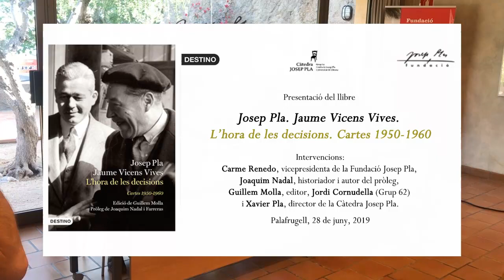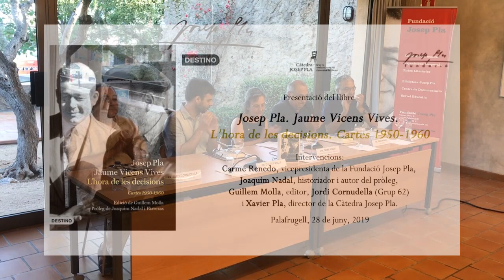L'hora de les decisions. Cartes 1950-1960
Presentació del llibre

Josep Pla. Jaume Vicens Vives. L'hora de les decisions. Cartes 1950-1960

Fundació Josep Pla, divendres, 28 de juny a les 19:00.

Intervencions: Joaquim Nadal, historiador i autor del pròleg, Guillem Molla, editor, Jordi Cornudella (Grup 62) i Xavier Pla, director de la Càtedra Josep Pla.